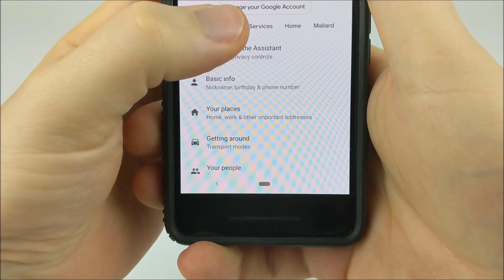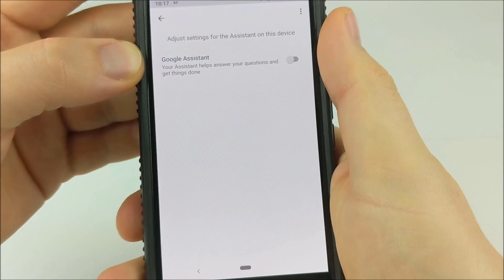How to Turn Off Google Assistant on Android - Disable / Deactivate Google Assistant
How to turn off Google Assistant in Android. In this tutorial, I show you how to easily disable or turn off Google Assistant on your Android phone. This will prevent Google Assistant from opening if you say OK Google or if you trigger Google Assistant in anyway.

Turning off Google Assistant is easy and can be done in minutes in your phone settings. This tutorial can turn off Google Assistant for any Android phone including Samsung, Pixel, Moto, HTC, OnePlus, Huawei, Alcatel, Asus, Nubia, Blu, Acer, Cubot, LG, Lenovo, Nokia, and ZTE.

Google recently changed the settings menu to turn off Google Assistant on Android phones. If this method does not work, please try my updated tutorial covering how to turn off Google Assistant in Android

Follow the steps below to deactivate Google Assistant on your Android device:
1. Open the settings on your Android device.
2. In the Android settings, find and select Google
3. In the Google settings, find and select Search, Assistant & Voice.
4. Then select Google Assistant.
5. Once in Google Assistant, select the tab labeled Assistant.
6. Under the Assistant tab scroll to the bottom and select your phone in the list of devices.
7. Once the Google Assistant settings open for your phone, toggle the switch next to Google Assistant to turn off Google Assistant.

My YouTube Setup:
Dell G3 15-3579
Turtle Beach Elite Pro 2 + SuperAmp Pro
Geekoto Lighting Kit
Blue Yeti USB Microphone
Logitech C920 Webcam